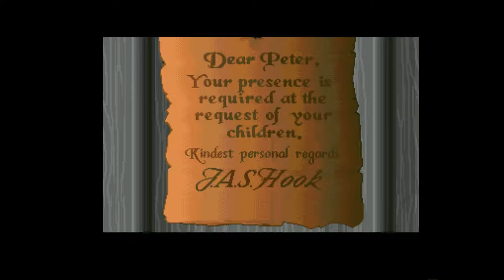Amiga 500 - Hook Music Intro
Hook - Dean Evans & Keith Tinman 1992